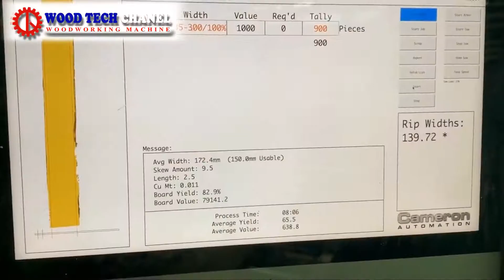CHUYỀN CƯA XẺ GỖ TỰ ĐỘNG - Máy cưa xẻ gỗ công nghiệp - Hệ thống cưa xẻ gỗ công nghiệp tự động